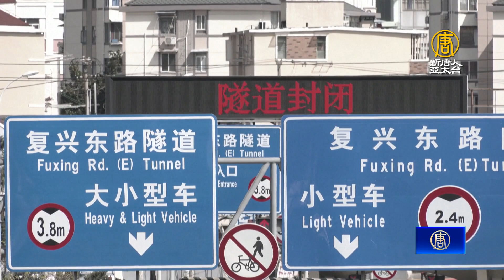蘋果確認印度開始生產i13 外媒指降低紅鏈依賴